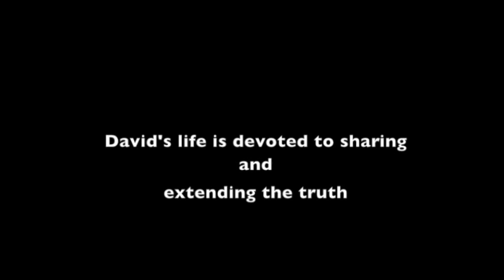What is Hell?, David Hoffmeister, ACIM A Course In Miracles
Distorted perception is what hell is. Hell is often associated with a punishment that comes after this life. Heaven and hell are seen as two different states of mind. Hell is more associated with ignorance whereas heaven would be a state of knowing. It takes practice to loosen the mind from these old thought systems. If you look at the Course there is a lot spoken about ego. There is a lot of exposing of error required until you are free of it. The Course does not brush aside the topic of evil but says that it is a mistake that needs to be corrected and that to accept the correction it takes a lot of training of the mind. Based on the teachings of A Course In Miracles (ACIM).  Filmed in China. *